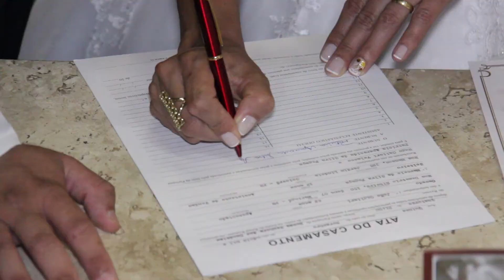Hugo e Patricia. Goioerê-Pr